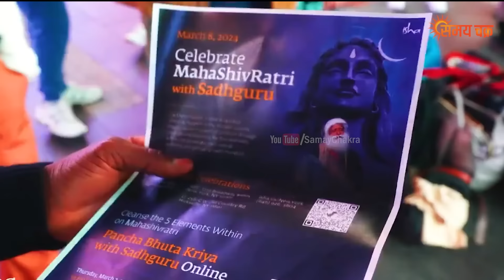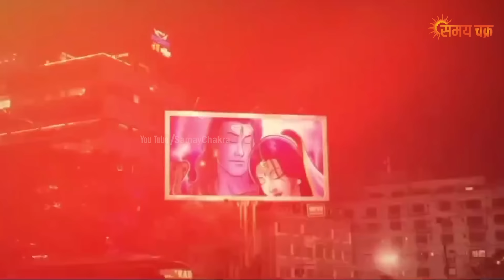मुस्लिम देशों में छाया महाशिवरात्रि, इस्लाम देशों में मचा हड़कंप